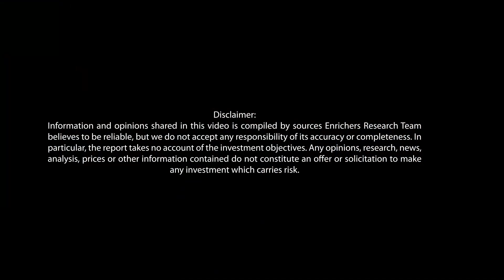Daily Market Analytics - 28th July 2021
An overview of financial markets.